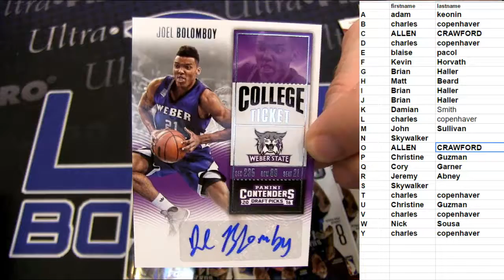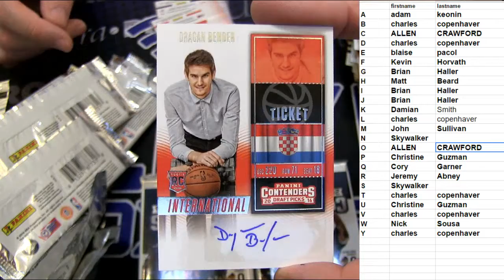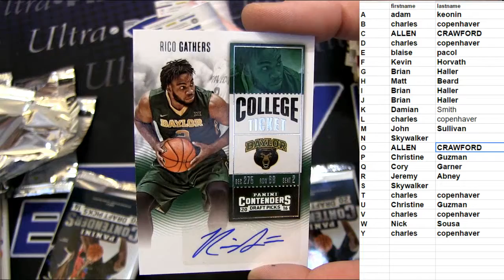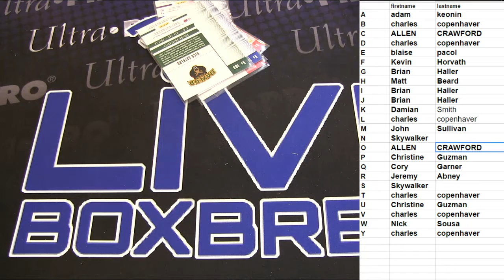NBA Deal Day #48 LBB